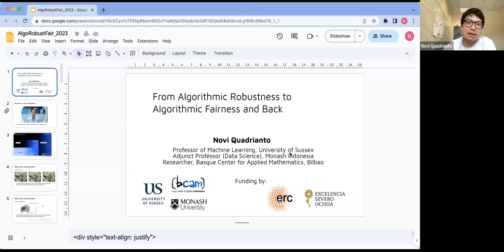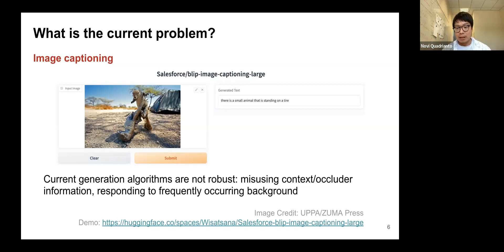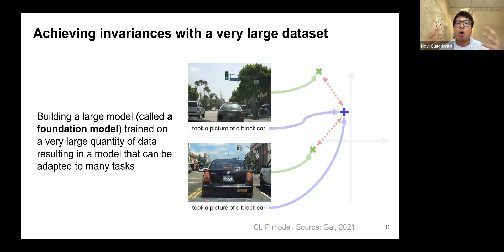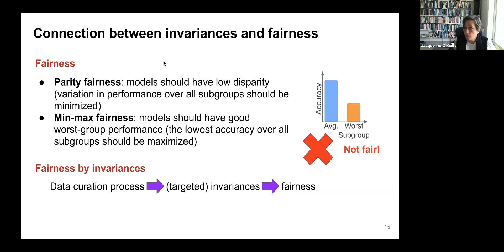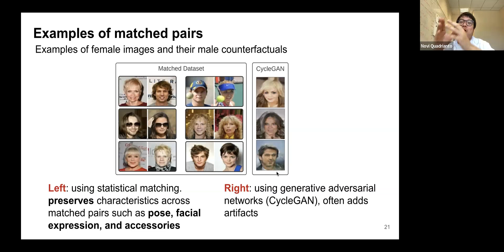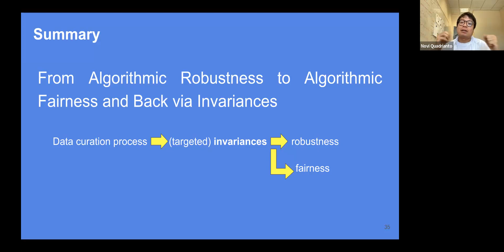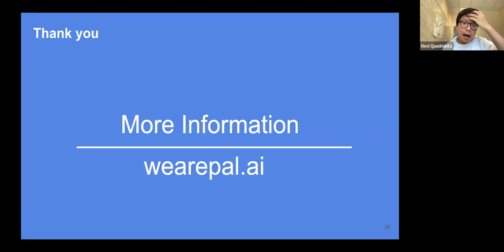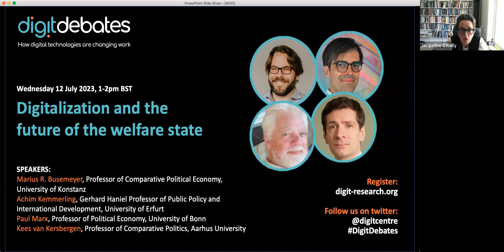Digit Debates - Novi Quadrianto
This is a talk to the Digital Futures at Work Research Centre by Novi Quadrianto on 21 June 2023: 'From algorithmic fairness to algorithmic robustness and back'.

Part of the Digit Debates series.